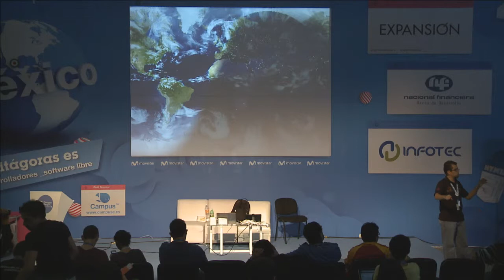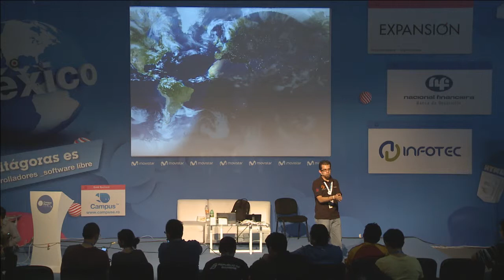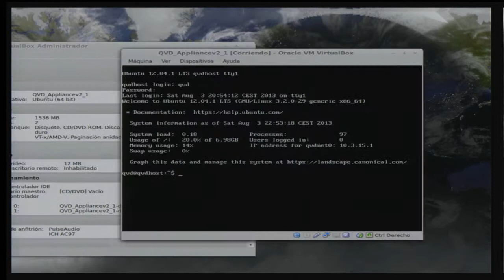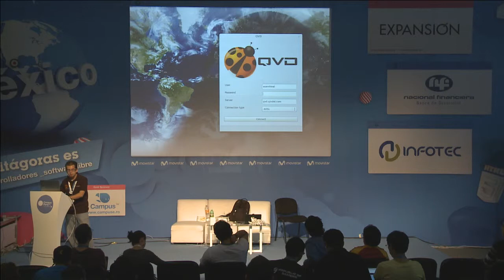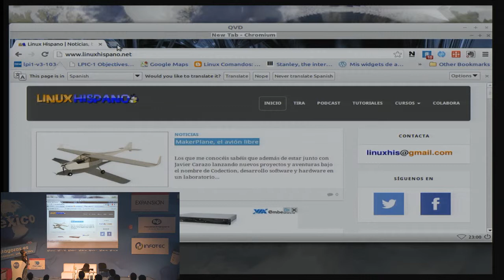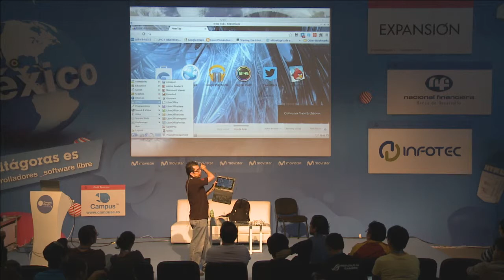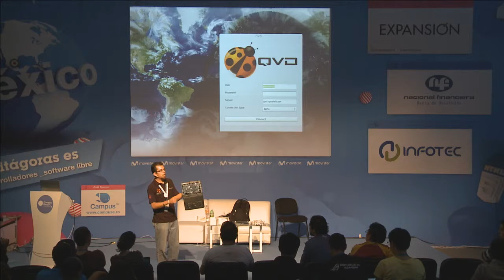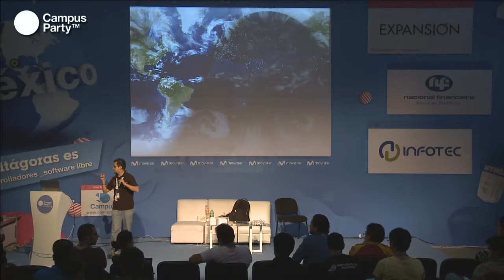CPMX4 - Infraestructura de Escritorios Virtuales. 3